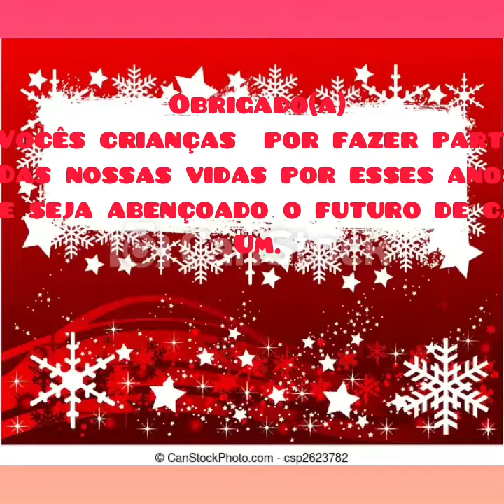Agradecimentos e votos de Feliz Natal.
Agradecimentos de algumas crianças que estiveram no último ano deles na Casa de Eurípedes e votos de feliz natal.